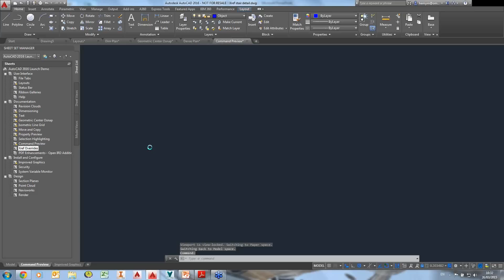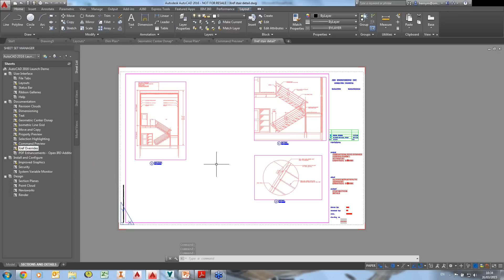9 עבודה עם XRF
מה חדש AutoCAD 2016